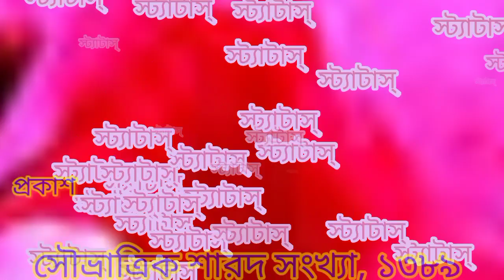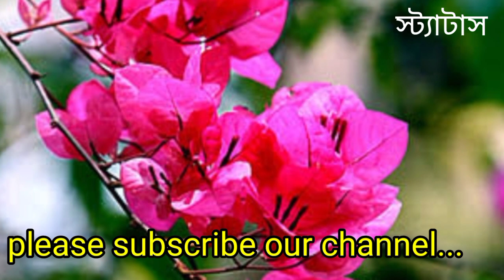স্ট্যাটাস্ (audio story)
হাওড়ার বিখ্যাত নাট্য গোষ্ঠী 'দ্বান্দ্বিক' এর প্রাণপুরুষ অচিন্ত্য চৌধুরীর লেখা গল্প স্ট্যাটাস্